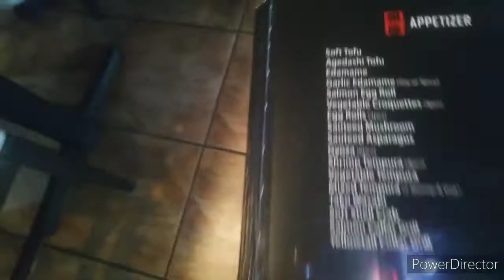100% Vegan Lunch